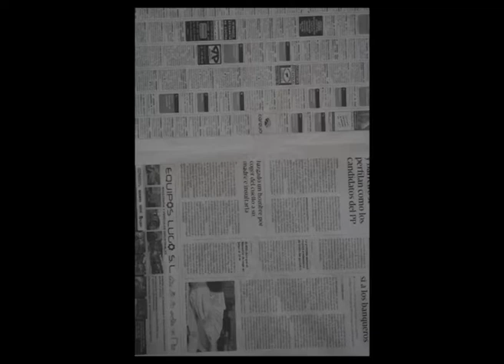Aska Street Art _ Elvis.